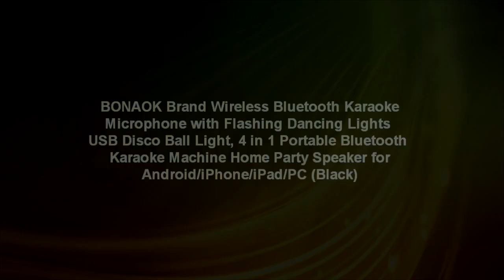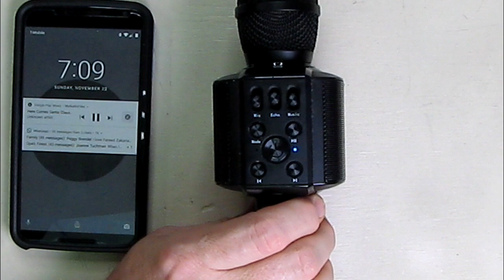BEST Wireless Bluetooth Karaoke Microphone BONAOK with Flashing Dancing Lights REVIEW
ORDER BONAOK Wireless Bluetooth Karaoke Microphone with Flashing Dancing Lights & USB Disco Ball Light Home Party Speaker for Android/iPhone/iPad/PC

★ Check out Robert’s AMAZON INFLUENCER PAGE to see what other products he thoroughly tested
□ Electronic Components
         □ Hobbies:

    【Multi-color Dancing Light】—On the karaoke mic, they're many colorful LED lights flashing through the volume. Louder music, brighter lights. With a USB disco ball light, everybody will be attracted by this amazing colorful light. You can enjoy a high peak for a party, interview, indoor or outdoor activities without going to the bar.
    【4 In 1 Karaoke Machine】—Supporting being paired to Android, iPhone, PC via bluetooth, BONAOK wireless microphone can be used as a karaoke microphone, a song recorder, and a bluetooth speaker. Adding beautiful lights on the machine, it brings much fun.
    【2-ways Connection】—Through bluetooth or audio cable (included in the package), the portable machine can be paired to your phone or computer. Choose songs from Youtube to play, and you'll hear music coming from the mic speaker. Loud and powerful.
    【Professional Karaoke System】—Adopting the latest DSP technology to better catch the voice, adding 3-layer net on the mic head to reduce the noise, and designing a powerful speaker inside the machine, this karaoke speaker can be a huge hit with reverberation.
    【BONAOK Rechargeable Battery】—Built-in multi-protect lithium battery (18650), ensures your sing time to last about 4 hours. Quicker charging, and long-time lasting.